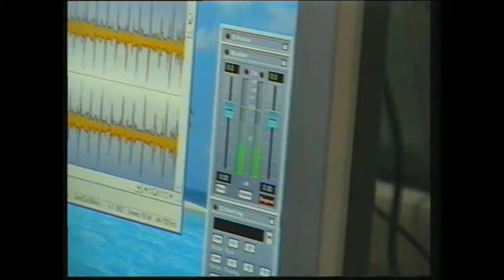Sinisa Radanovic(Pticija gripa)Studio Kemix(Officiall video) 2006